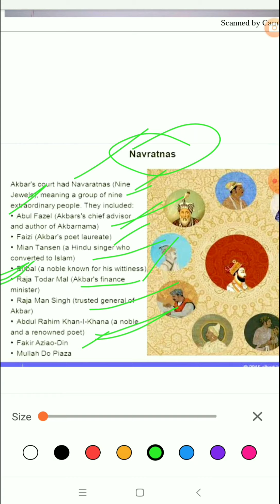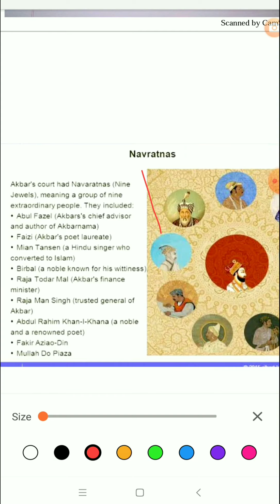विभिन्न_खेलों_में_प्रत्येक_टीम_में_ खिलाड़ियों_की_संख्याअकबर_के_ नवरत्न#मुग़ल_साम्राज्य_का_क्रम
mnemonic method to remember all navratan of Akbar
akbar ke sare navratan ka naam aadan tarika
akbar ke saare navratn ko short trick
mughal emprior ka saare ko kese yaad kre
mughal kaal ke saask ko yaad krne ka trick
khel khiladiyon ki sankhya kese yaad kre
total player in different game how to remember
अकबर के नवरत्न
बीरबल(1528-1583):- दरबार के विदूषक और अकबर के सलाहकार थे। ...
अबुल फ़ज़ल(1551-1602 ):- अबुलफज़ल ने अकबर के काल को क़लमबद्ध किया था। ...
टोडरमल:- राजा टोडरमल अकबर के वित्त मंत्री थे। ...
तानसेन:- ...
मानसिंह: ...
अब्दुर्रहीम ख़ानख़ाना:- ...
मुल्ला दो प्याज़ा: ...
हक़ीम हुमाम:-
खेल खिलाड़ियों की संख्या
क्रिकेट 11
फ़ुटबॉल 11
हॉकी 11
बास्केटबाल 05
बेसबॉल 09
रग्बी फुटबॉल 15
पोलो 04
जल पोलो 07
वालीबाल 06
कबड्डी 07
लाक्रोस 12
हेन्डबोल 07
खो खो 09
सेपक टकराव 03

गेम जो प्रत्येक पक्ष पर एक या दो खिलाड़ियों द्वारा खेला जाता है (सिंगल या डबल्स)
1. बैडमिंटन 2. टेनिस 3. स्क्वाश 4. टेबल टेनिस 5. कैरम्स
भारत के महान मुगल सम्राटों की सूची

मुगल सम्राट

योगदान और उपलब्धि

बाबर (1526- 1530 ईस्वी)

मुगल साम्राज्य की स्थापना की
भारत में पहली बार बारूद (गन पाउडर) का प्रयोग किया था |
पानीपत की पहली लड़ाई में इब्राहिम लोधी को पराजित किया (1527 ईस्वी)
खानवा का युद्ध (1527 ईस्वी) में राणा सांगा  ( संग्राम सिंह )  को पराजीत किया
चंदेरी की लड़ाई (1528 ईस्वी) में चंदेरी के मेदिनी राय को हराया था |
अपनी आत्मकथा तुजुक  -ए- बाबरी, तुर्की में लिखा था|
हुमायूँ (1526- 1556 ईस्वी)